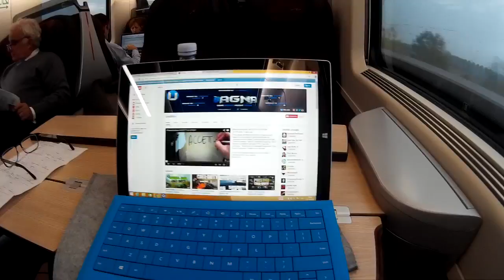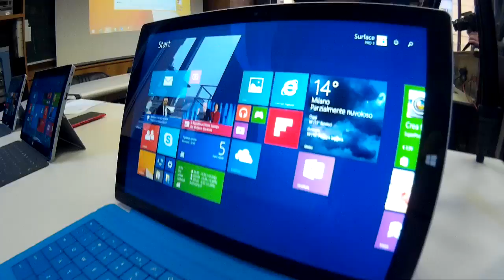racetosurface IL GAME DESIGNER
Seconda tappa del RacetoSurface un road tour di 5 tappe che coinvolgerà le università italiane più prestigiose e coinvolgerà 5 giovani professionisti dal mondo del design, fashion, marketing e gaming. Noi di UAGNA li sfideremo ad usare PRO 3 per una settimana. “Riusciremo a stravolgere totalmente il loro modo di lavorare!! Partiamo con la sfida!”
Questa volta intervisteremo Andrea Tabacco, un Game Designer POTENTISSIMO.